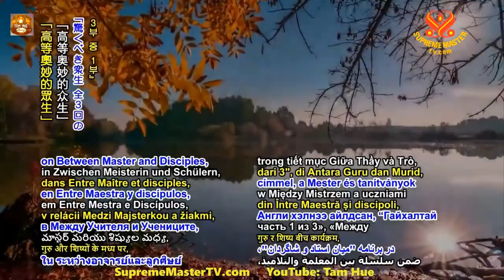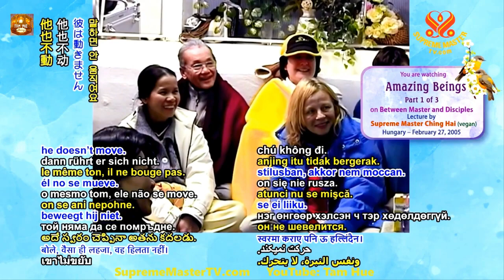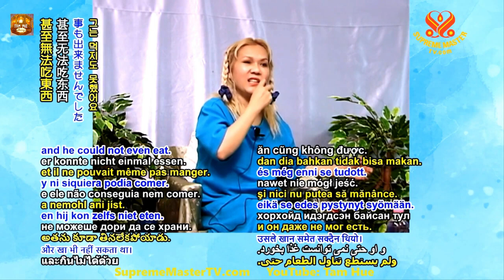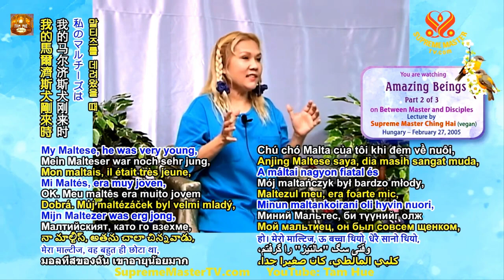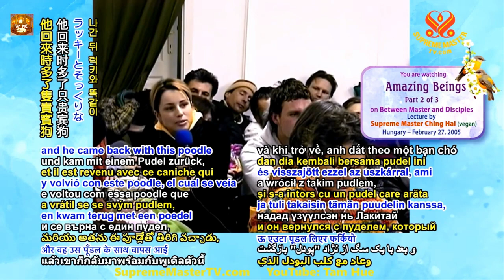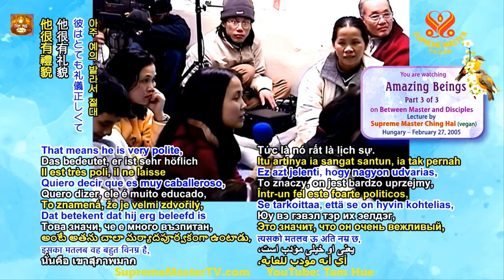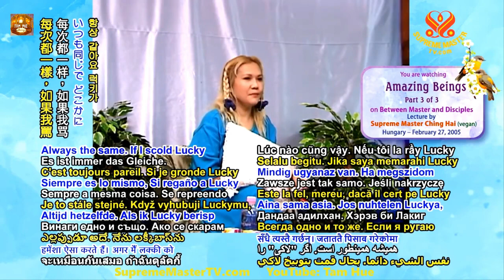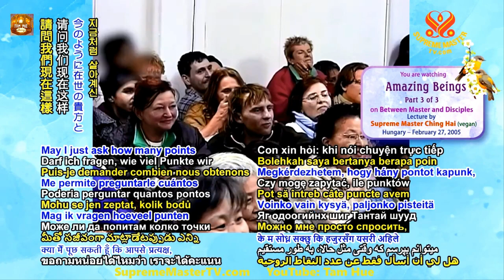TRỌN BỘ TIẾNG VIỆT, NHỮNG CHÚNG SINH KỲ DIỆU - HỘI QUỐC TẾ THANH HẢI VÔ THƯỢNG SƯ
Vượt Khỏi Tam Giới - Thanh Hải Vô Thượng Sư